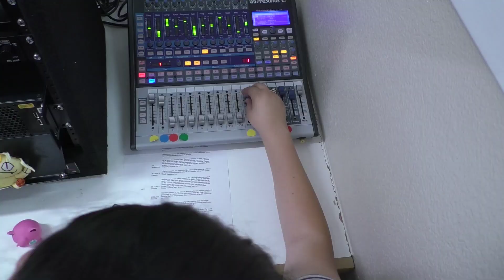Baler Bulletin For Monday 5/23/2022